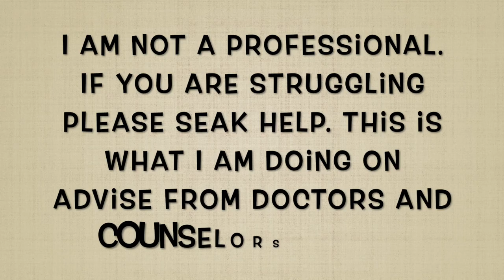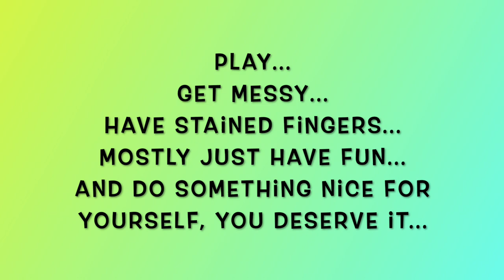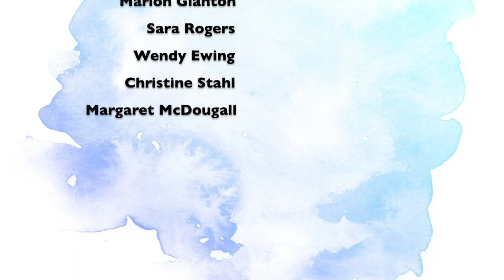My Week In Review 7-17-22 To 7-23-22